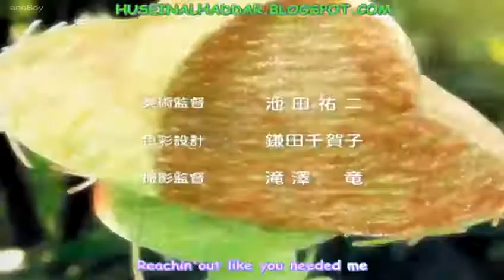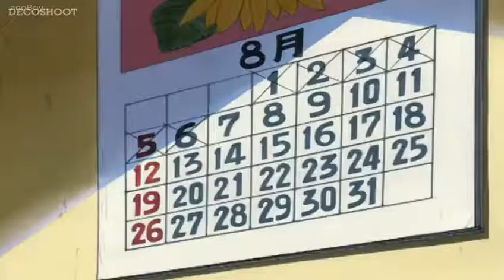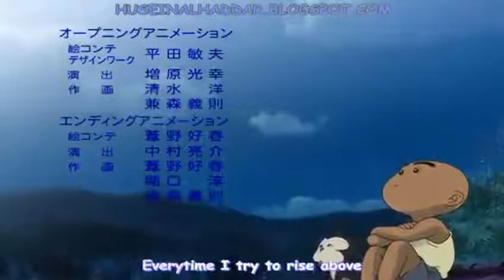EPISODE 04 HANADA SHOUNEN SHI SUB INDO (花田少年史)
EPISODE 04 HANADA SHOUNEN SHI SUB INDO
(花田少年史)

HANADA SHOUNEN SHI (花田少年史)

Hanada Shōnen Shi (花田少年史, lit. "The Record of Boy Hanada") is a Japanese manga series written and illustrated by Makoto Isshiki about a mischievous young boy, called Hanada Ichiro, who attains the ability to see and talk to the supernatural after an accident to the back of his head. It was serialized in Mr. Magazine from 1993 to 1995. Hanada Shōnen Shi received the 1995 Kodansha Manga

Manga
Written by : Makoto Isshiki
Published by : Kodansha
Magazine : Mr. Magazine
Demographic : Seinen
Original run : 1993 – 1995
Volumes : 4

Directed by : Masayuki Kojima
Produced by : Hiroshi Yamashita
Manabu Tamura : Masao Maruyama
Studio : Madhouse
Original network : NTV
Original run : October 1, 2002 – March 25, 2003
Episodes : 25

Live-action film
Directed by : Nobuo Mizuta
Written by : Sumio Ōmori
Studio : Shochiku
Released : 2006